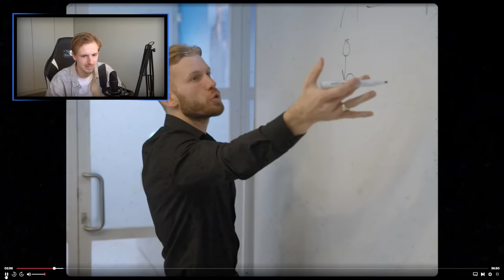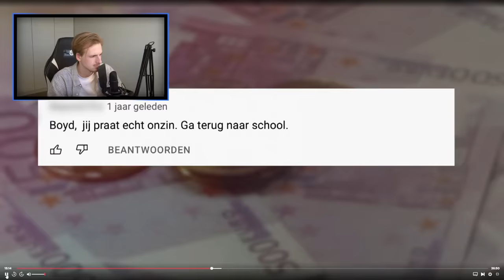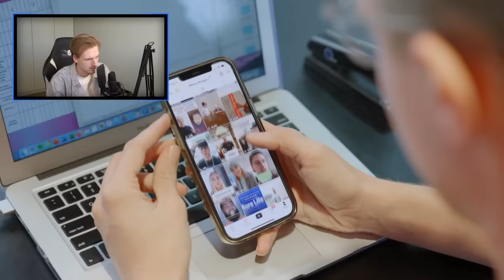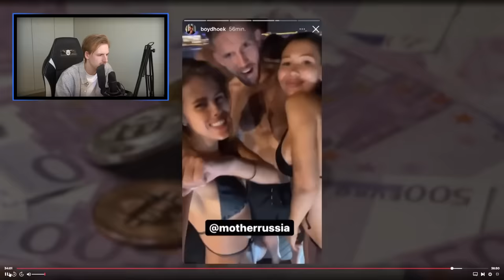Reageren op ‘jonge miljonairs’ (dit is verschrikkelijk)